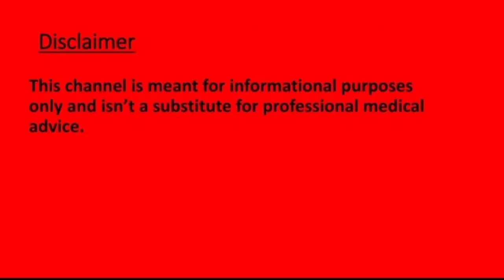Anti-anxiety Foods/Foods That Cause Anxiety/ Foods To Avoid With Anxiety Disorders (Video 6)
Anti-anxiety foods (i.e. foods for anxiety or anxiety foods) have been listed. Some foods cause anxiety. I've also listed foods to avoid with anxiety disorders.

Mackerel reduces anxiety. Fish oil reduces anxiety. Pumpkin seeds reduces anxiety. Chamomile tea reduces stress. Anti-bacterial properties in chamomile tea reduces stress.  Processed foods increase anxiety. Caffeine increases anxiety.

Anxiety Disorders can be cured. You can find relief from Anxiety Attacks.

Generalized Anxiety Disorder (GAD) is 99% curable. I'm living testimony to the fact. I was diagnosed with GAD at 19 - it was so severe that I became totally dysfunctional. The Mental Health Professionals I consulted charged hefty fees, but weren't able to help me.

Therefore, I helped myself. I took numerous courses on Mental Health and Neuroplasticity, read thousands of books and came up with a few strategies and techniques of my own to cure myself. Investing time on learning helped me recover and give my best in my field - writing. Today I am a successful author, editor and ghostwriter. And a happy person with a small, but intimate friends circle.

I want you to feel the same joy again. Therefore, I created this channel to share knowledge, techniques and strategies that helped me recover from GAD. By understanding anxiety and consistently applying strategies and techniques, I believe you too can recover. Or at the very least, witness a significant reduction of your symptoms.

After I have given tips to reduce/recover from GAD, I shall go a step further and teach you how to optimise your brain function.

This channel is no substitute for professional advice, but only a supplement. It also makes information available to those who can't afford expensive Mental Health treatment.

Lastly, please excuse my poor public speaking skills and questionable video quality. I write original material, but am unable to speak without prompts. I've just started trying my hand at video editing.

My intention is to make help available quickly, hence I have prioritised content over video quality.

Since I don't want random remarks, I have disabled the comments section.

antibacterialpropertiesinchamomiletea reduces stress